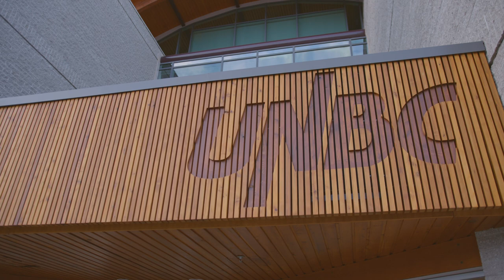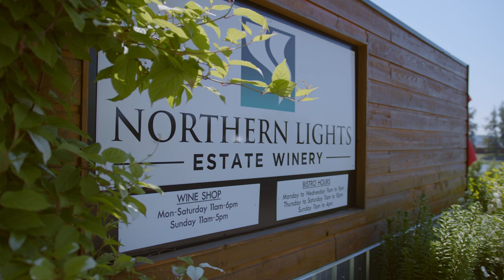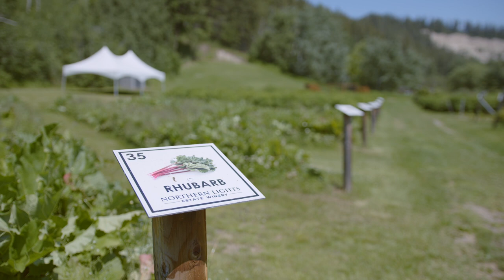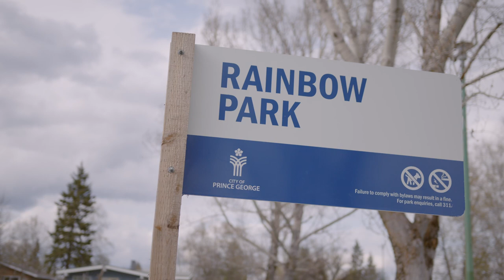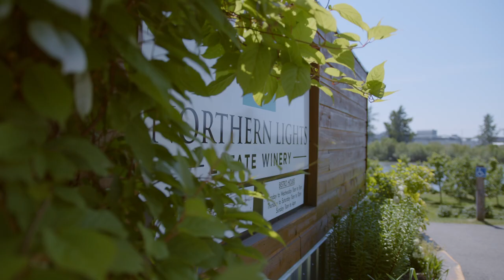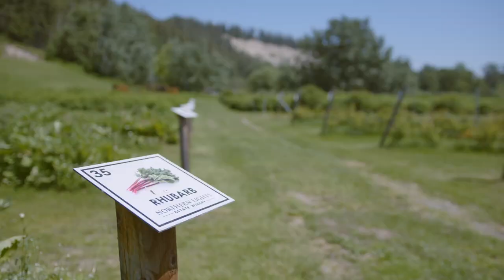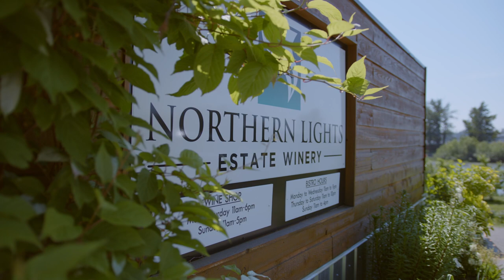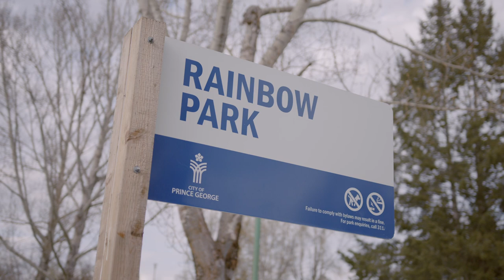Doug Bell, Northern Lights Estate Winery - The Commerce, Coffee and Community Podcast - S1 Ep6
In this episode, we sit down with Doug Bell, owner of Northern Lights Estate Winery. Doug takes us through his entrepreneurial journey from taking over his family group of companies, to creating Canada’s largest fruit winery.